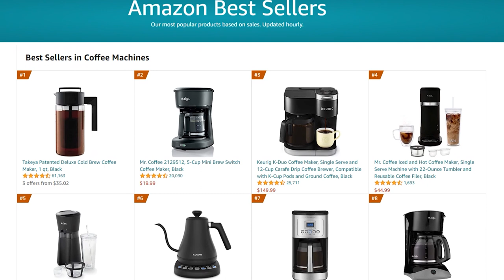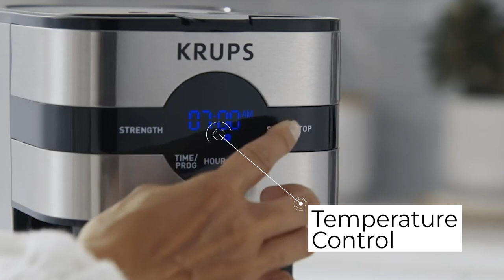Krups Simply Brew digital drip, coffee maker. | Best Drip You Never Heard of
The Krups simply brew digital drip coffee maker is one of the best-selling units on amazon.com. It is straightforward to control and efficient to help you make many cups of coffee.